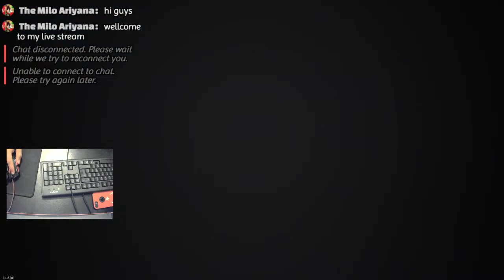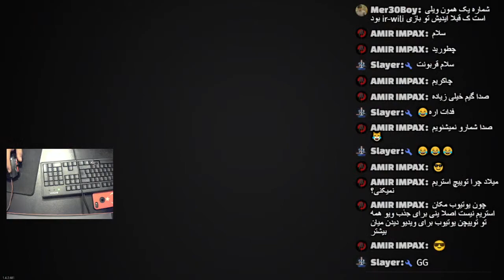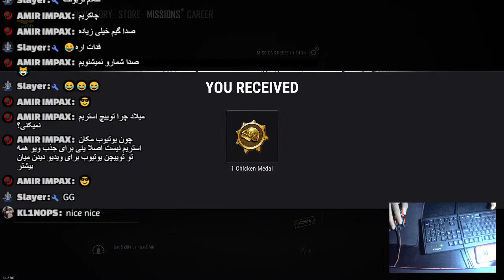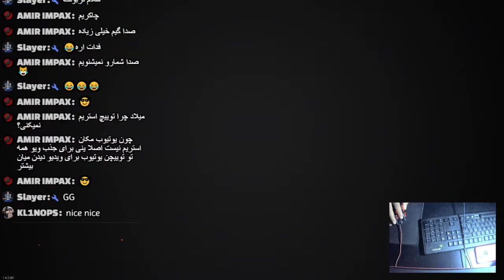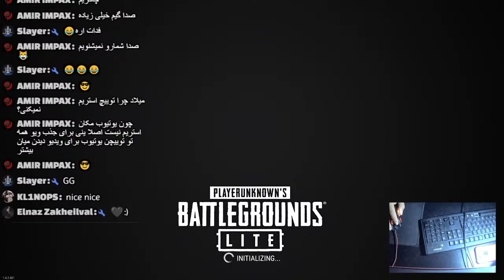Pubg Lite Stream The Milo With Willi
GPU: 4GB RX580 DDR5 256BIT
CPU: AMD FX8350 4Ghz 16MB Cache
Memory: 16 GB 4X4 DDR3
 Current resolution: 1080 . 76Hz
Operating system: Microsoft Windows 10 Pro

My User Name On Pubg Pc Lite: TheMilo_YouTube
My User Name On Pubg Mobile: TheMiloYouTube
My User Name On Pubg Steam: TheMilo_YouTube

❣Thank you so much always!❣